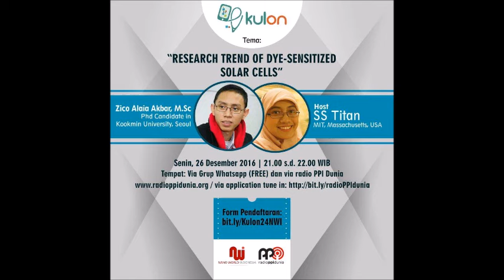Kuliah Online Nanoteknologi: Research Trend of Dye Sensitized Solar Cells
KULON (Kuliah Online Nanoteknologi) adalah program rutin bulanan kerja sama antara Nano World Indonesia dan Radio PPI Dunia.

Pada edisi 26 Desember 2016, KULON mendatangkan Zico Alaia Akbar, M.Sc, dari Kookmin University, Seoul, untuk membahas tentang Research Trend of Dye Sensitized Solar Cells.

Radio PPI Dunia, Suara Anak Bangsa, Satu Cinta Satu Indonesia